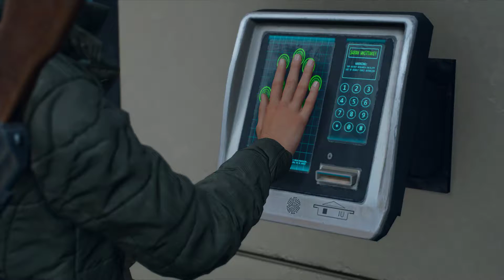DAYS GONE - Walkthrough Gameplay Part 33 (No Commentary)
DAYS GONE STORY MODE